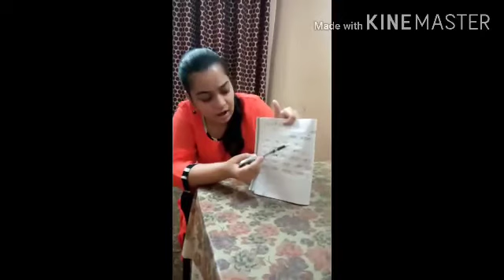Vakya banao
Ishita
Class 1st